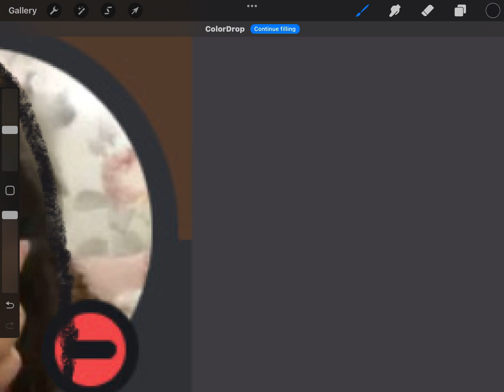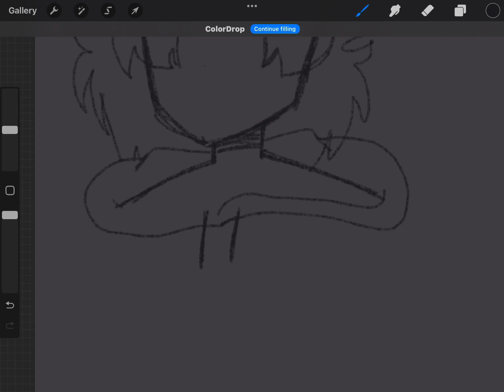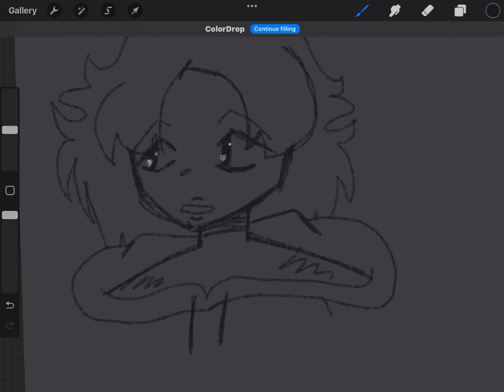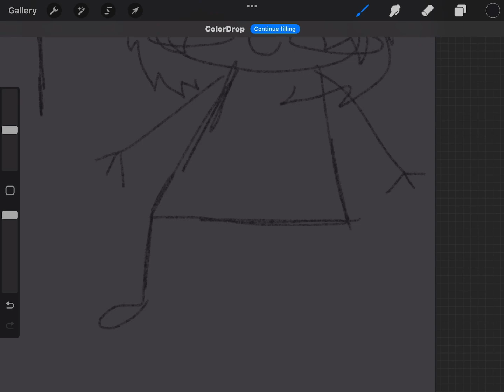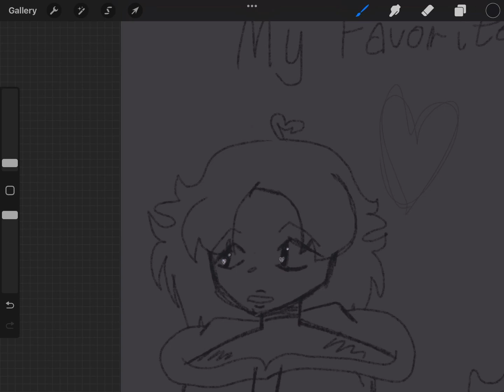drawing my favorite people!! pt. 1 (other parts are in community post)